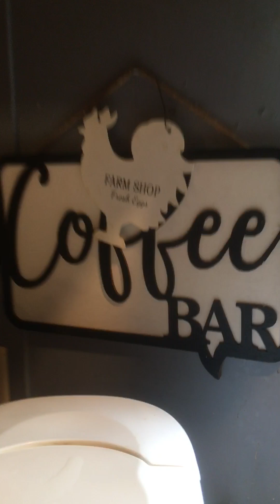Cleaning up the aftermath of all cooking! Who can relate ?